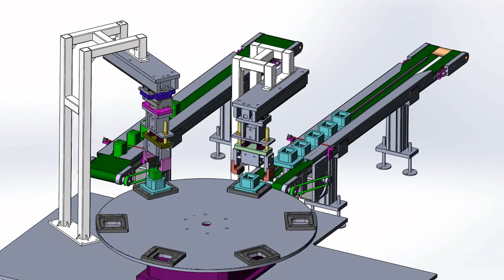Solidworks Animation - Example of Assembly Machine with Indexing Table - 2 Station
An assembly machine with 6 position indexing table, used for massproduction products assembly. This machine is still on progress. There is only 2 (two) feeding station there. Material coming from conveyor on the feeding station. Then transferred into indexing table by using pneumatic Pick & Place mechanism. This machine was designed & animated by using Solidworks software.